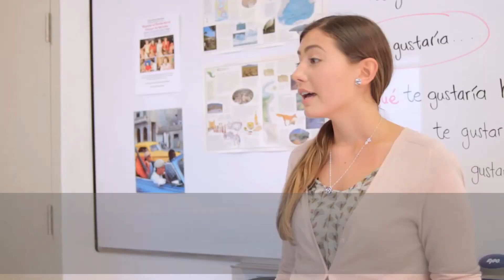Bienvenidos to the Spanish Centre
Welcome to an exiting 2018 season of Spanish courses, Dance programs and a full agenda of social and cultural activities